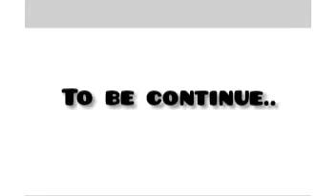Stickman tower defense: Grave Digger (part 1)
can the troops defeat grave digger? there is a new enemy coming for them